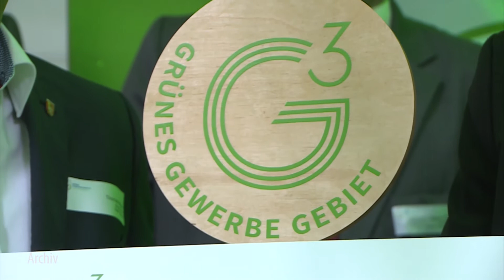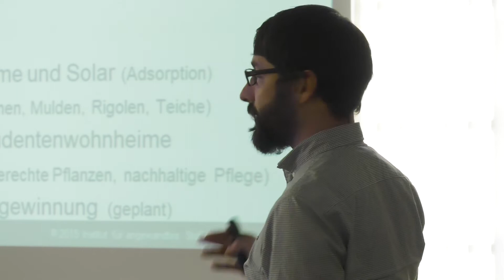Grüne Gewerbegebiete in M-V: Auftaktveranstaltung in Parchim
2018 wurde der Landesdialog "Grüne Gewerbegebiete in M-V" vom Ministerium für Energie, Infrastruktur und Digitalisierung ins Leben gerufen. Ziel ist es nachhaltig wirtschaftende Gewerbegebiete stärker in den Vordergrund zu stellen. Dabei werden insbesondere Gewerbegebiete in Anklam, Hagenow und Parchim fokussiert. Am 29. Oktober wurde eine Auftaktveranstaltung zum Thema im Parchimer Rathaus arrangiert.